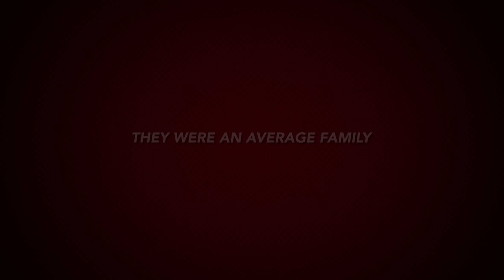Super Family Centre Parcs Trailer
Mia and Harry Centre Parcs Longleat 2023 Trailer